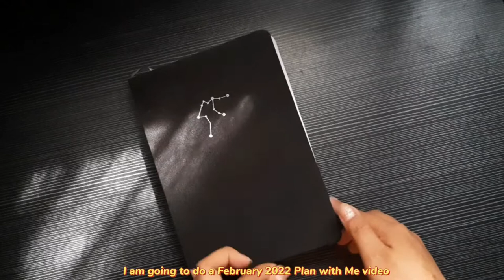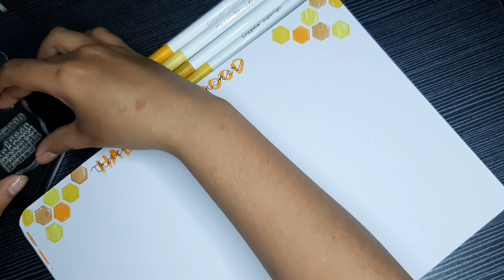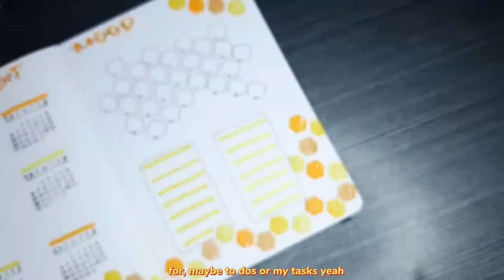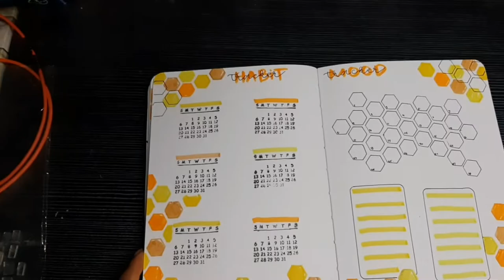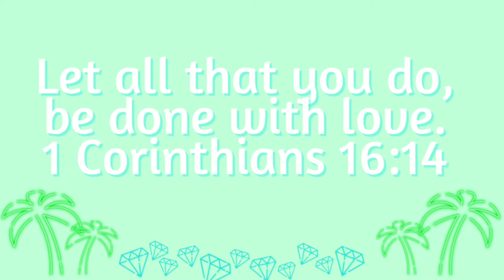February 2022 Plan with Me | Honey Comb Theme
Plan With me this February 2022! Want minimalist and aesthetic honey and honey comb theme for this February setup? Watch this vid to get more inspirations!

Materials Used for February 2022 Plan With Me:
1. Aquarius Buke Notebook 180gsm 80 pages

Editing App:
Capcut And Canva